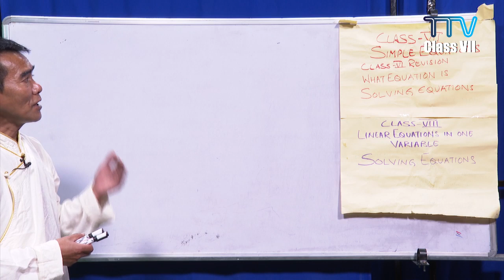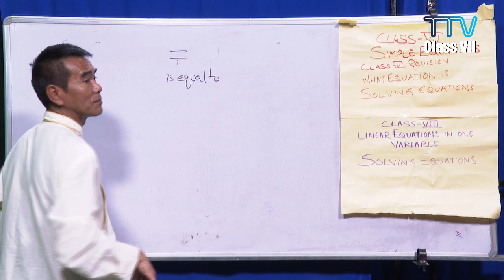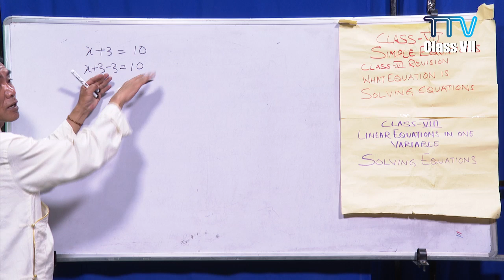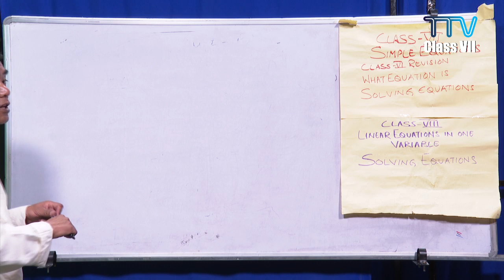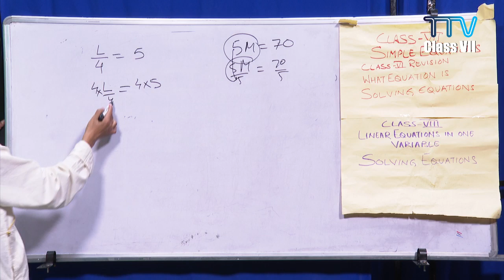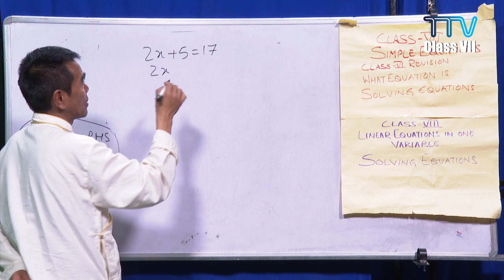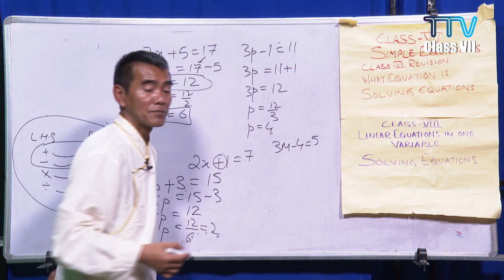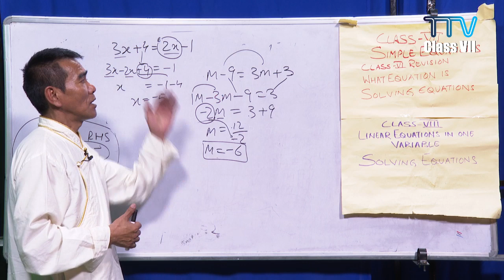Class VII Maths: Simple Equations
Class VII Maths: Simple Equations by Gen Sonam Gyalpo la. The online classes are organised by the Department of Education, CTA